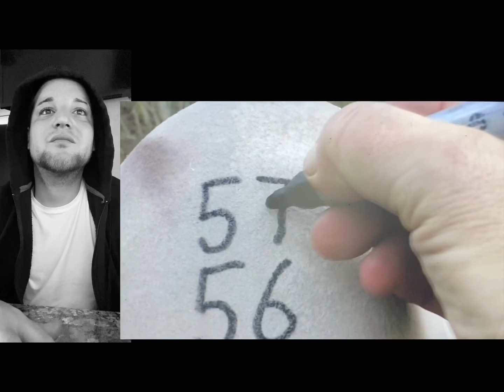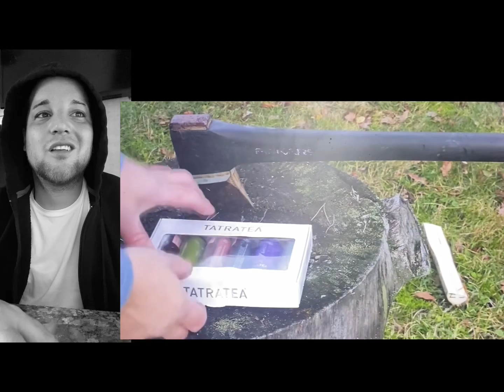YouTuber Dies While Making A video after being Warned by his fans for Years . Apetor Reaction